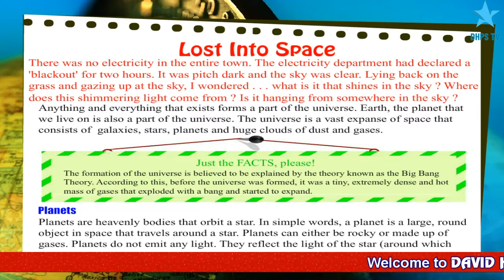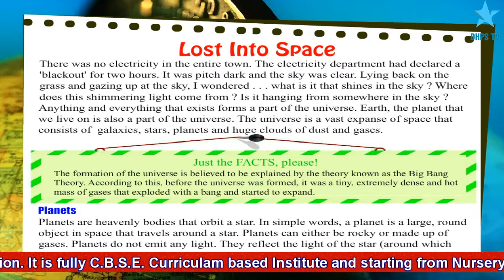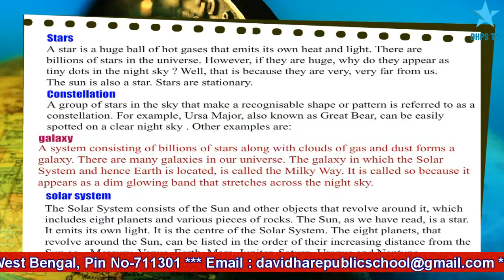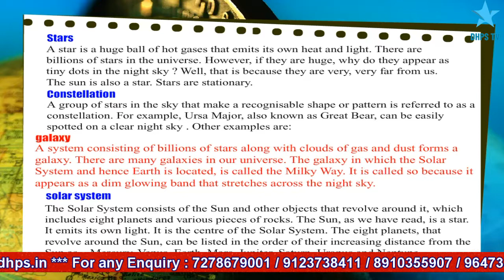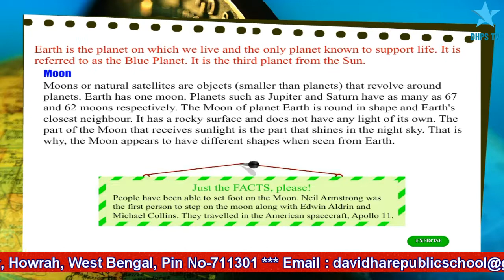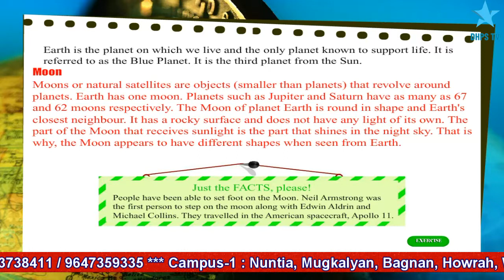Std - 3 : Social Studies : Chapter- 1 (Lost into Space)